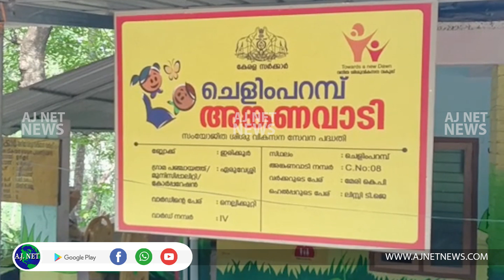ഏരുവേശി പഞ്ചായത്തിലെ ചെളിമ്പറമ്പ് അങ്കണവാടി റോഡ് തകര്‍ന്ന് യാത്ര ദുസ്സഹമായി....